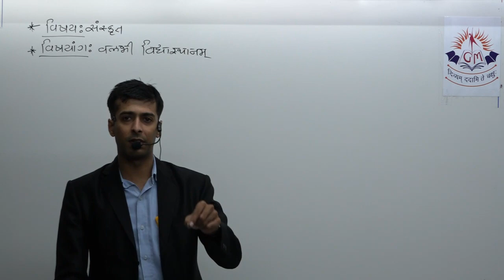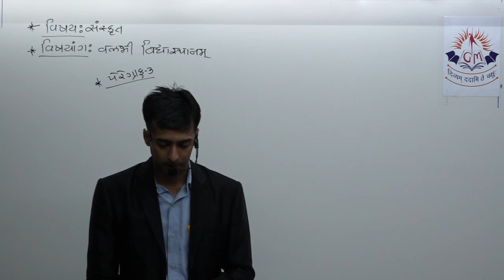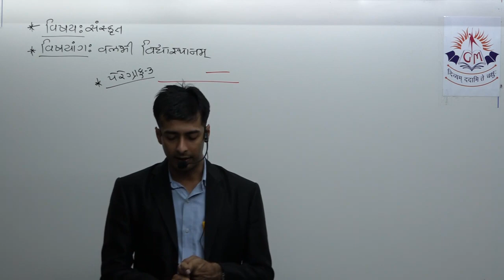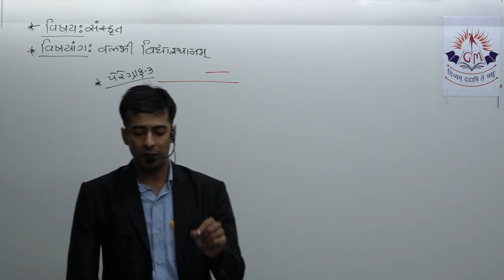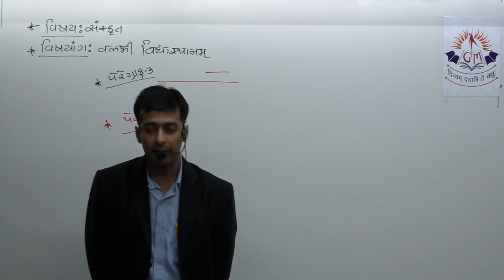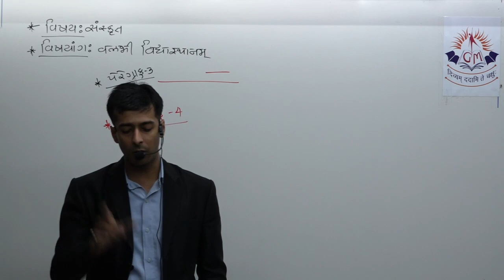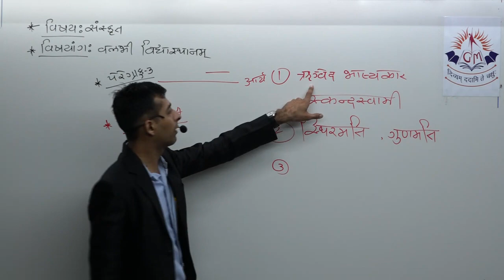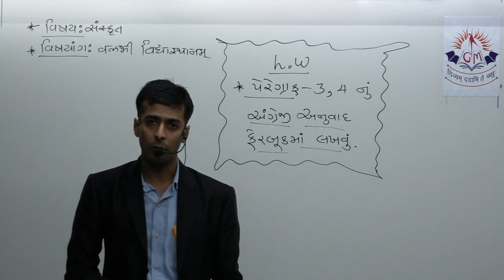9th english medium sanskrit lec 13 dt:28- 7-2020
Shree gyanmanjari vidyapith by savan sir